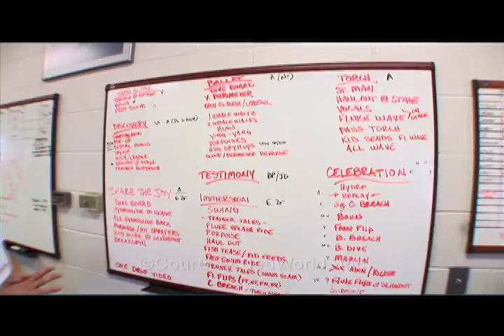sea world promo